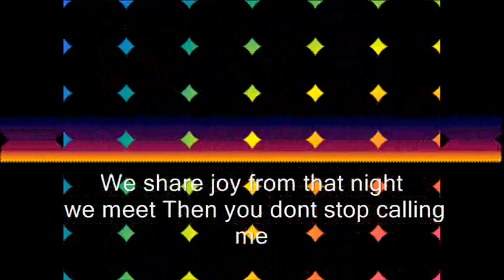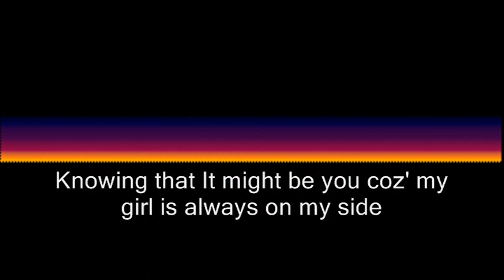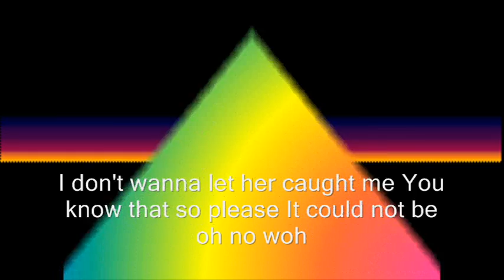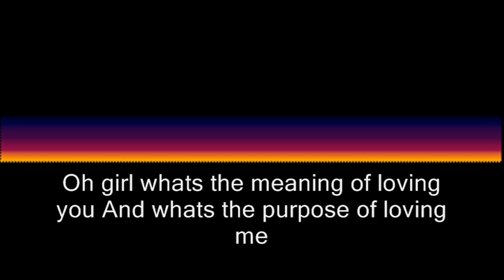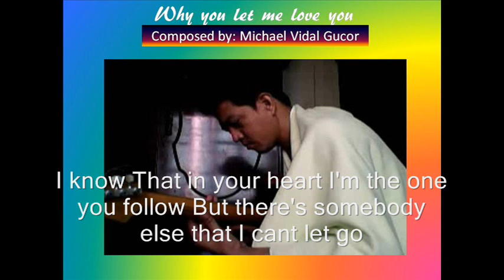Why you let me love you.wmv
pop, acoustic